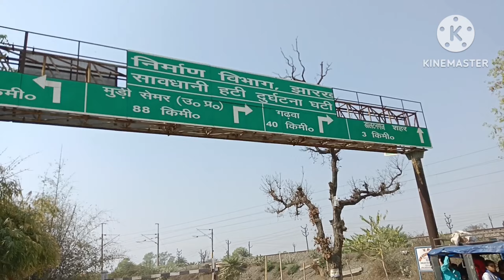बाजा बजाने के समय झगडा हो गया